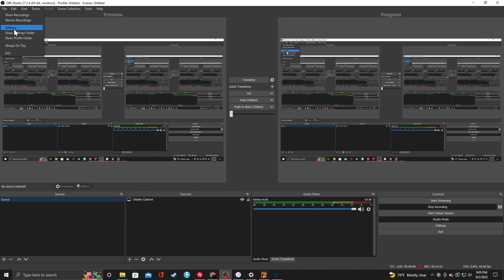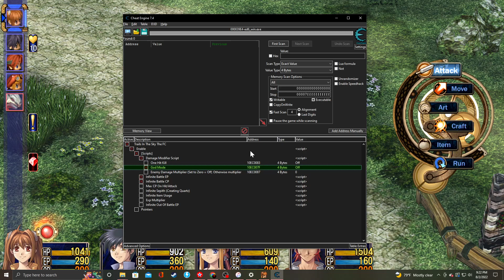Trails In The Sky Season 4 Ep.9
Episode 9-"In Plain Sight"
Set before the events of Cold Steel, Trails In The Sky follows two young bracers Estelle and her adoptive brother Joshua. Together the two become bracers in training, following in the footsteps of Estelle's father. However, after the disappearance of the airship Linde, with her father aboard, Estelle and Joshua set out on a journey that will take them away from their home and around the country of Liberl while unraveling the conspiracy behind the disappearance